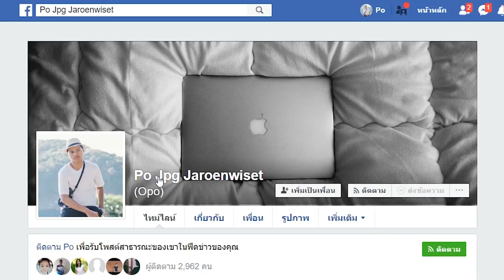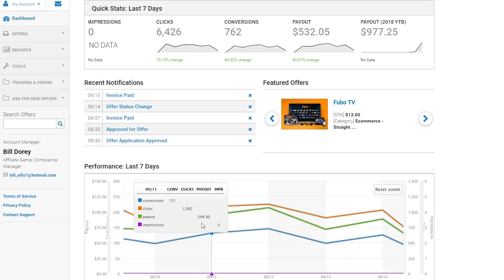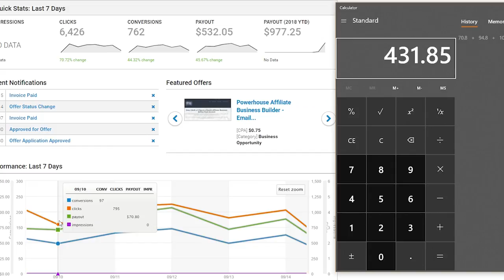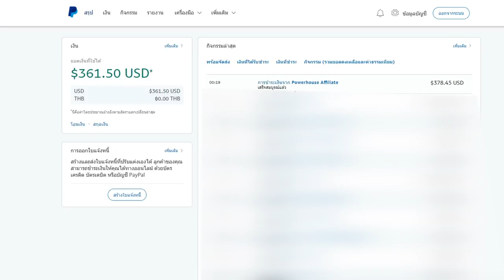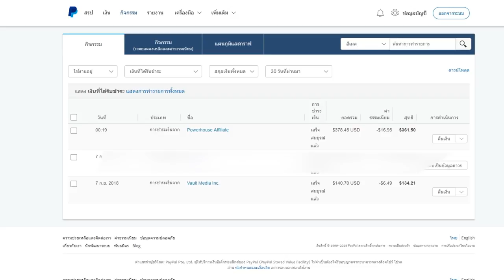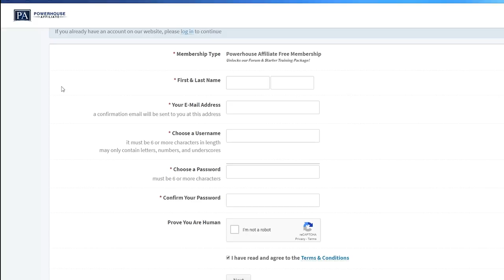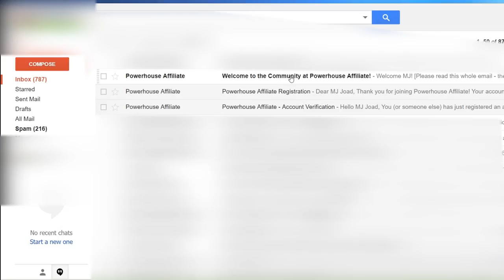วิธีหาเงิน $985.53 ใน 5 วัน! จ่ายจริง - PowerHouse Affiliate